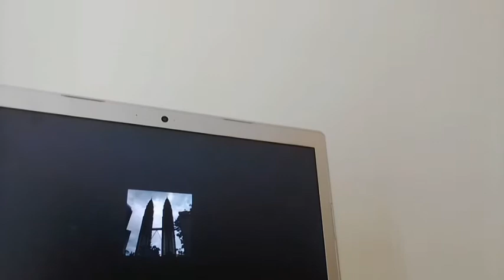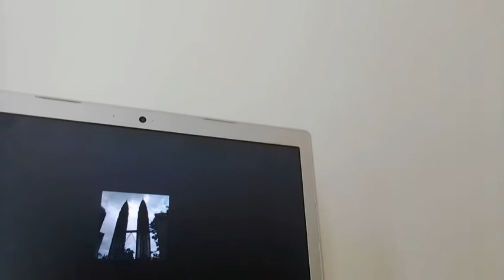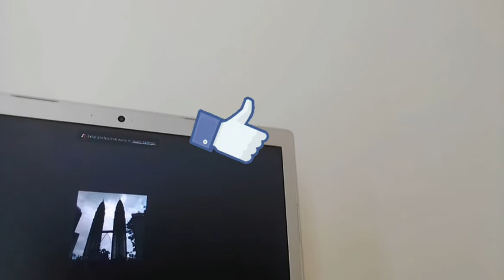Online Classes Be Like.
I will make police be like in the next video